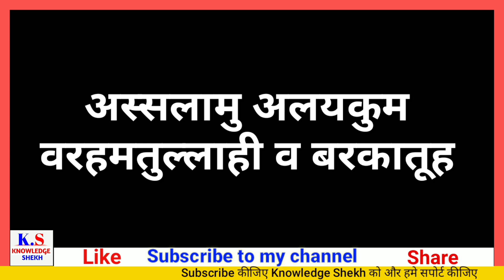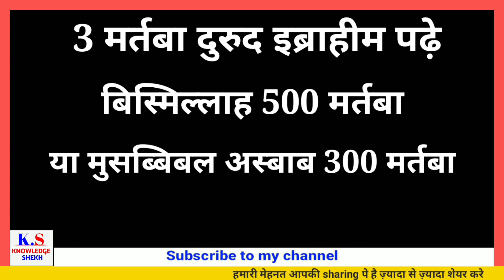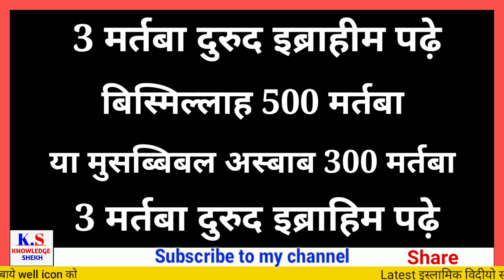Raat mai sone se pehle ye waziafa karlo duniya ki badi se badi Hajat puri hogi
About Raat mai sone se pehle ye waziafa karlo  duniya ki badi se badi Hajat puri hogi